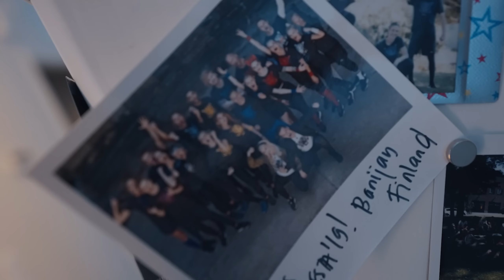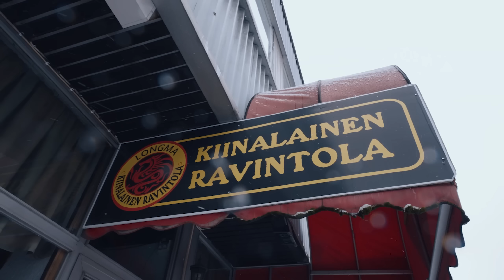Ostin TOISEN asunnon!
Tällä videolla esittelen asunnon, jonka ostin. Tätä videota ei voitu aiemmin julkaista, mutta nyt se on viimein täällä! Roskaviikko 5/7